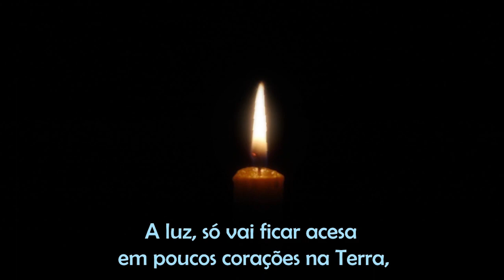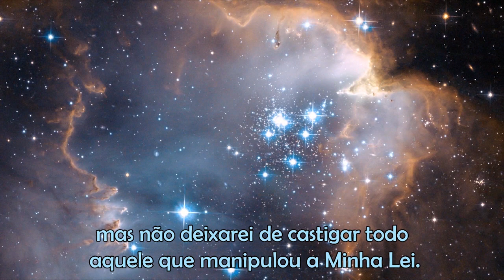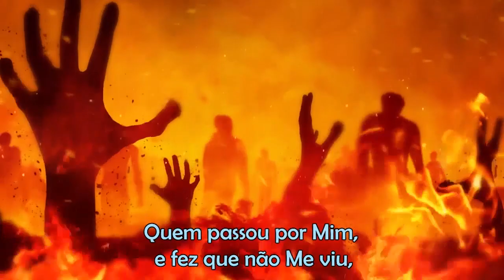Eu Fui e Sou justo com todos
NESTA QUARESMA ESTAREMOS POSTANDO 40 VIDEOS DE MENSAGENS DIARIAMENTE ÁS 7:00 H (MANHÃ)